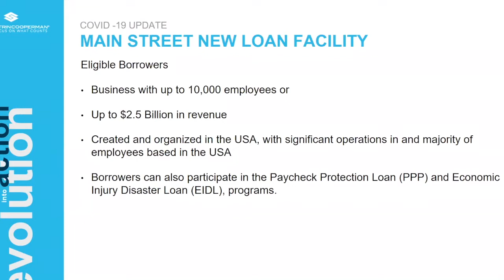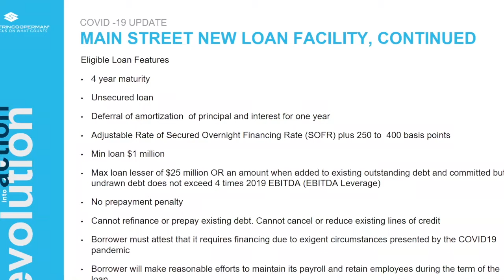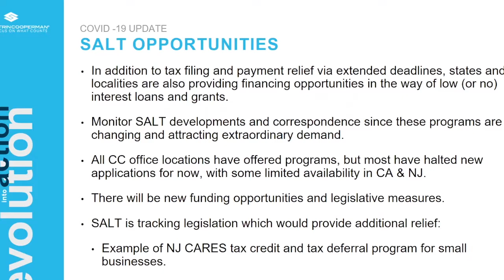Cares Act Tax Provisions: SBA Loans/New Wave